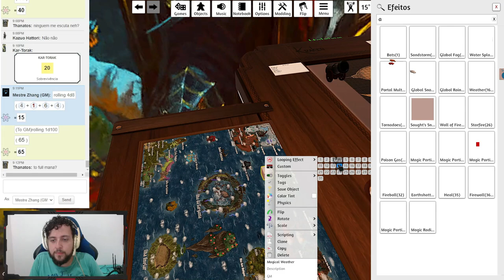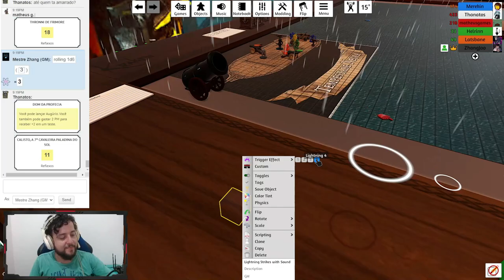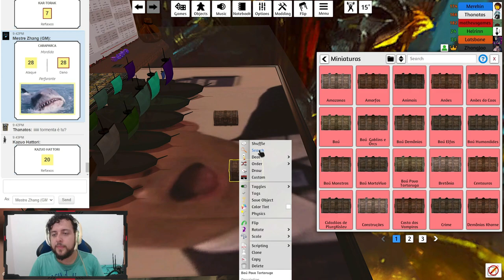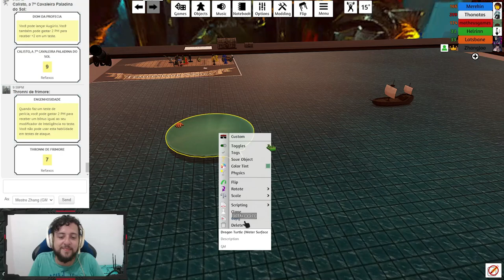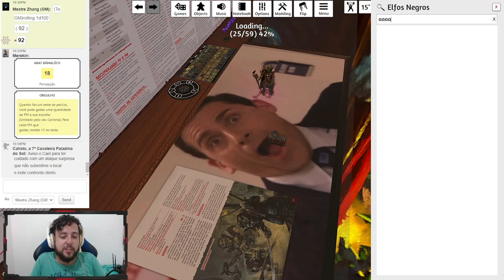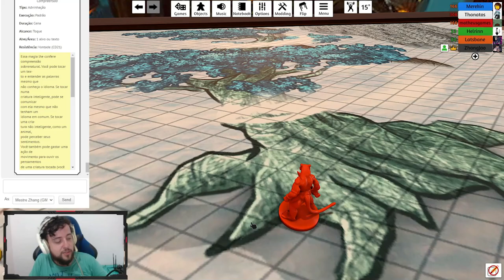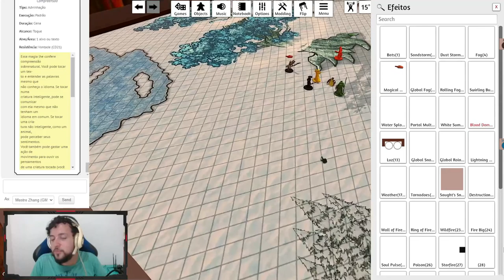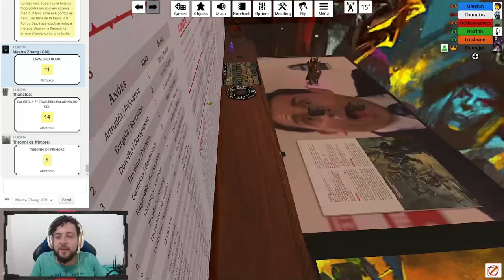CHEGANDO NA ILHA ADORMECIDA! - Tormenta20(No Olho do Furacão) #46